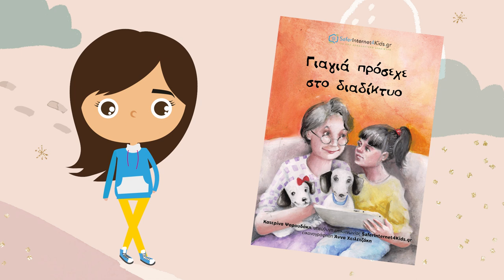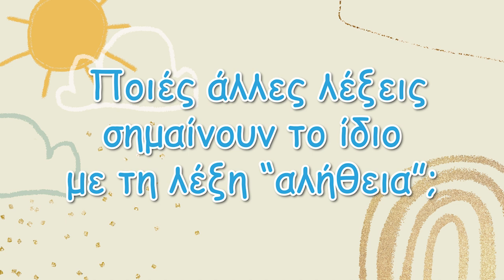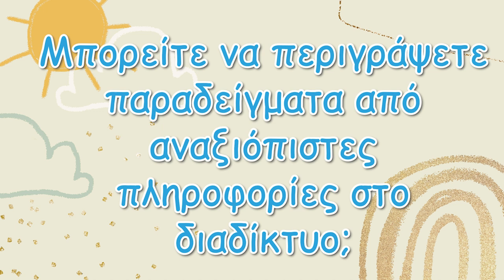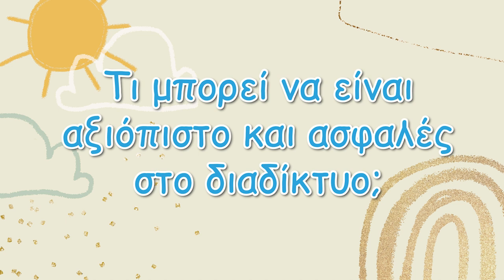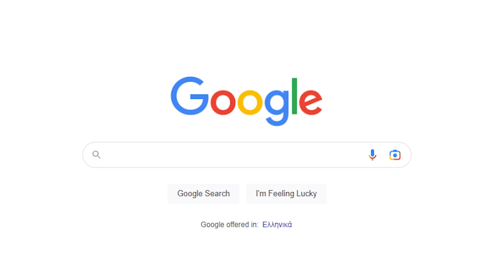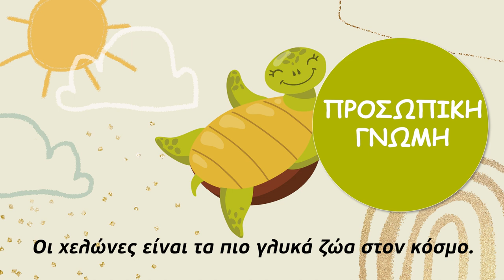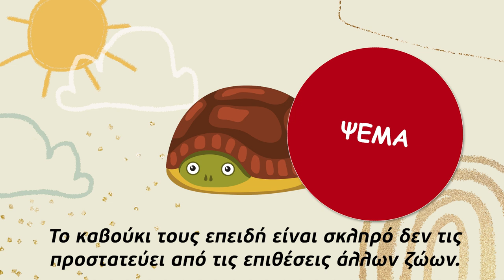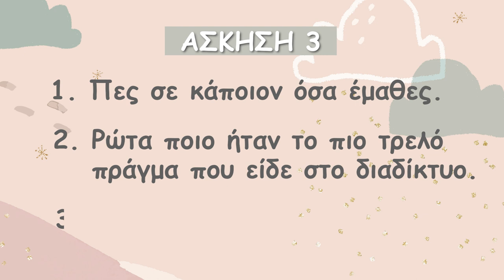Αλήθεια ή ψέμα στο διαδίκτυο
Εσύ ξέρεις να ξεχωρίζεις τι είναι αλήθεια και τι ψέμα στο διαδίκτυο; Ελάτε να δούμε τι πρέπει να προσέχουμε με τη βοήθεια της Αθηνάς!